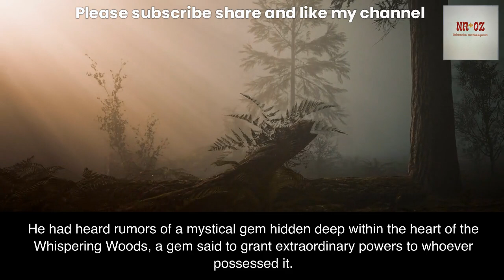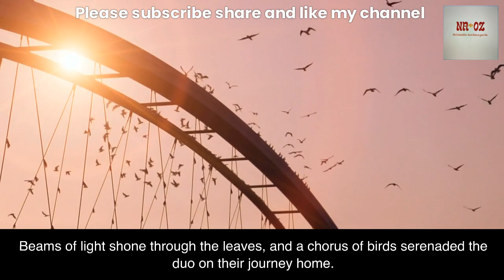Magical Adventures of a Talking Animal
The Day in The Life of talking Animal bedtime story fairy Tales, storytelling @WaniyaTheStoryTeller